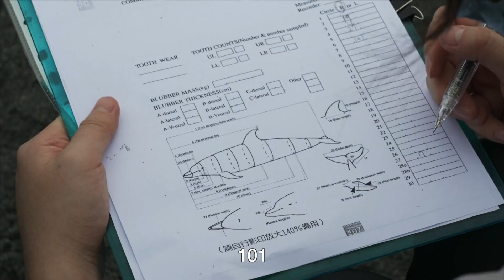│【鯨天】兩位鯨豚保育者的故事與共同願望：期許台灣成為西北太平洋的「海洋綠洲」。│紀錄片 紀錄觀點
Today and Tomorrow of Cetaceans│簡毓群│78'10"│2023
√  12/21  (週四) ｜22:00｜公視頻道首播
↑↑這裡看↑↑

導演簡毓群說本片田調

根據「黑潮海洋文教基金會」統計，花蓮賞鯨目擊率數一數二分別是「飛旋海豚」（51.7%）和「花紋海豚」（25.3%），且時常可見新生兒，由於長期缺乏系統性研究，以至於雖然我們很常看到，但實則對牠們的生態習性仍很陌生。

任職黑潮的林東良在2021年企畫發起為期三年的「海洋綠洲」計畫，和余欣怡博士等一群熱愛鯨豚的夥伴，以飛旋海豚、花紋海豚為目標，進行深入的觀察研究，未來也將成果報告遞交「國際自然保育聯盟」（The International Union for Conservation of Nature，ICUN），申請認定為IMMAs（Important Marine Mammal Areas，海洋哺乳動物重要棲地）為目標努力，提供國際認證的海洋保護區支持。

在執行「海洋綠洲」的背景下，導演拍攝林東良和余欣怡為何想保護鯨豚的理由，以及他們生活上所面臨的難題，體現人類與海洋的距離，看似很近卻又很遠。兩位鯨豚保育者的共同願望是：期許台灣成為西北太平洋的「海洋綠洲」。